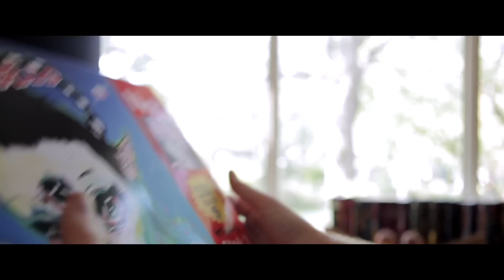Grimes is Obsessed with Instinctive Self Expression